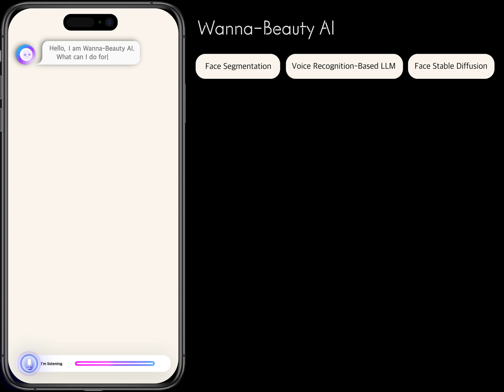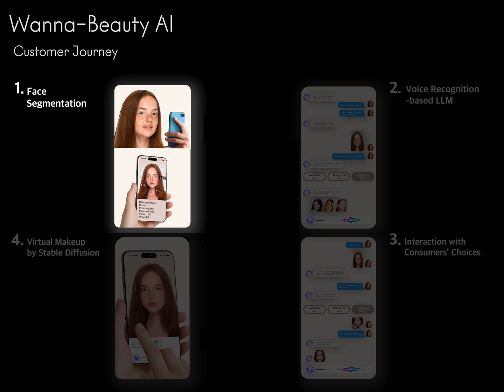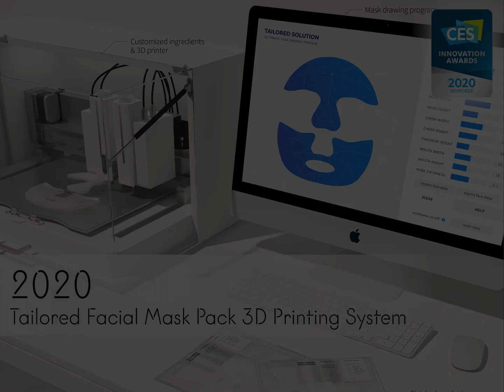[CES2025 혁신상] 워너-뷰티 AI(Wanna-Beauty AI) 소개 영상 [아모레퍼시픽]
아모레퍼시픽이 개발한 '워너-뷰티 AI(Wanna-Beauty AI)'기술이 CES 2025(Consumer Electronics Show 2025) 혁신상을 수상했습니다.

아모레퍼시픽의 CES 혁신상 수상은 2020년 맞춤형 3D 프린터 마스크팩을 시작으로 올해까지 6년 연속 이어지고 있습니다.

CES 2025 AI(Artificial Intelligence) 부문에서 수상한 '워너-뷰티 AI(Wanna-Beauty AI)'는 생성형 AI를 활용해 고객에게 이상적인 메이크업을 추천하고, 맞춤형 가상 체험을 제공하는 음성 챗봇 기반 디지털 솔루션입니다.

이 기술은 사용자의 사진을 통해 피부색, 얼굴 비율 및 형태를 분석하고, 메이크업 전문가의 노하우를 학습한 데이터를 바탕으로 화장법을 추천하며, 가상 메이크업을 통해 직접 적용해 볼 수 있도록 합니다.

다른 사람의 화장을 본인 얼굴에 적용해 볼 수 있으며, 음성 챗봇 기반 인터페이스로 동작해 대화하며 편리하게 상담할 수 있습니다.

사용자에게 꼭 맞는 메이크업을 효과적으로 제공하기 위해 개발한 해당 솔루션에는 아모레퍼시픽의 이미지 진단 기술, 카이스트(KAIST)와 공동 개발한 이미지 생성 AI 기술 등이 적용됐습니다.

아모레퍼시픽이 개척하는 뷰티테크의 미래, ‘워너-뷰티 AI’를 통해 나다운 아름다움을 발견해보세요.